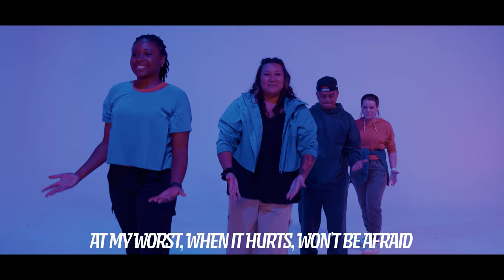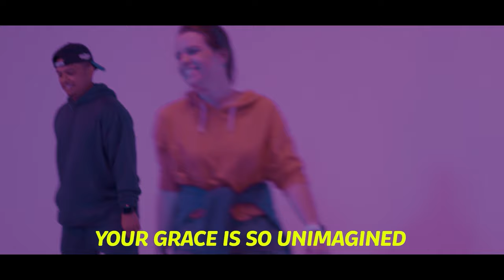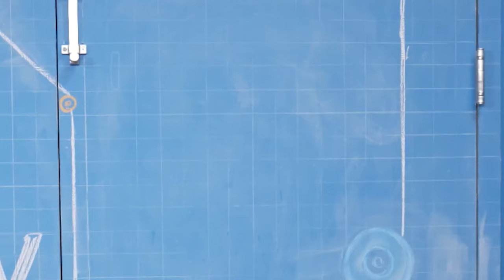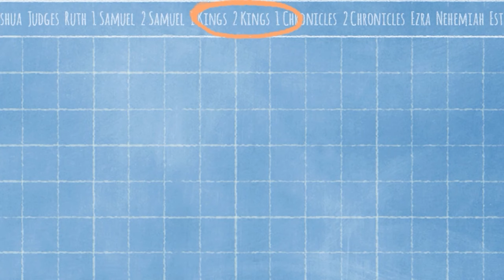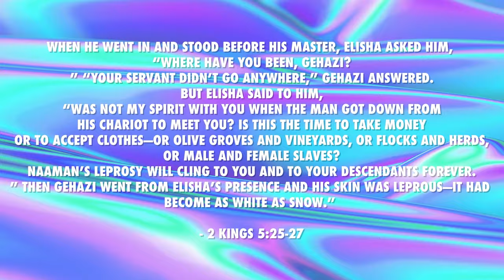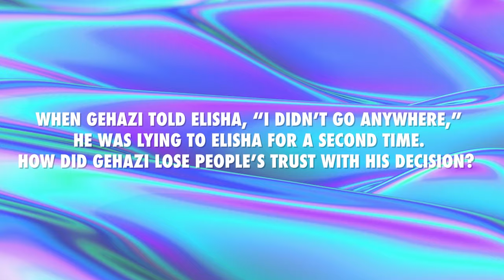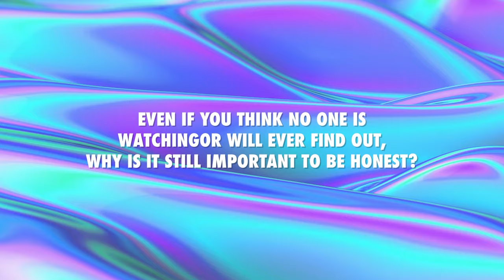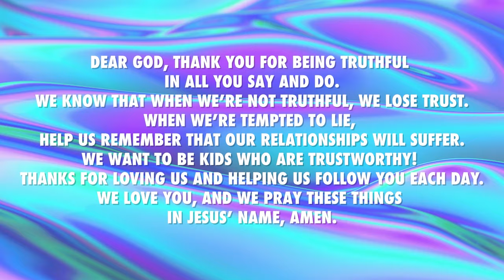Motion: 1st grade - 5th grade | Week of October 8